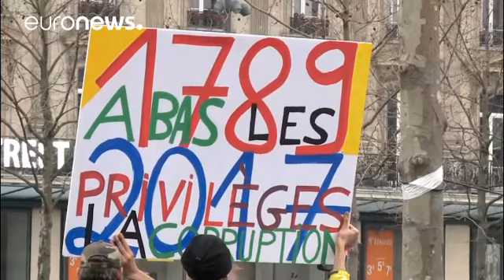مظاهرات في فرنسا ضد استفحال الفساد في البلاد اقتداءً بالاحتجاجات في رومانيا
حركة معادية لاستفحال الفساد وداعية لمعاقبة المتورطين فيه انطلقت الأحد في فرنسا من شوارع العاصمة باريس ومدن أخرى مستلهمةً مسعاها من الحركة القائمة لنفس الغاية في رومانيا منذ أسابيع والمُطالِبة برحيل الحكومة في بوخاريست.
الحركة الفرنسية لمحاربة الفساد بدأت بتجمع المئات في ساحة "لا ريبوبْليك" (الجمهورية) في ظرف طغت عليه فضائح الفساد والوظائف الوهمية في أوساط الطبقة السياسية، لا سيما في وسط المرشحين للانتخابات الرئاسية المقبلة.

إحدى الباريسيات المشاركات في التجمُّع الاحتجاجي تشرح أسباب نزولها إلى ا…